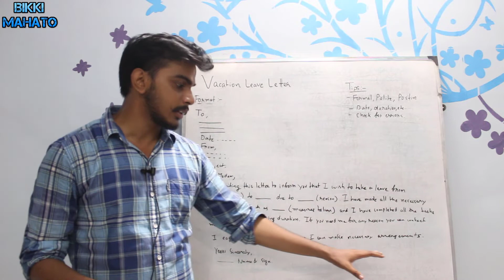Write the BEST VACATION LEAVE LETTER and GET APPROVED & ENJOY YOUR VACATION 😍❤️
Write the BEST VACATION LEAVE LETTER and GET APPROVED & ENJOY YOUR VACATION [Tips, Format]

Vacation Leave Letter Writing Tips :-
As this is a formal letter, be sure to be polite and mindful of the language used.
    The contents of the letter must include all the relevant details such as dates, duration etc.
    The tone of the letter should be formal.
    Once you are through writing the letter, please recheck the same for spelling mistakes or grammatical errors.

Vacation Leave Letter Template:-
To,

Date ___________ (Date on which letter is written)

Sub:___________

Dear Mr/Ms ___________(Name of the person),

I am writing this letter inform you that I wish to take a leave from ___________ (date) to ___________ (date) due to ___________ (reason).I have made all the necessary arrangements such as ___________ (measures taken) and I’ve completed all the assigned tasks for the remainder of the duration.

I eagerly await your response so I can make the necessary arrangements.

Yours sincerely,
(name and signature)